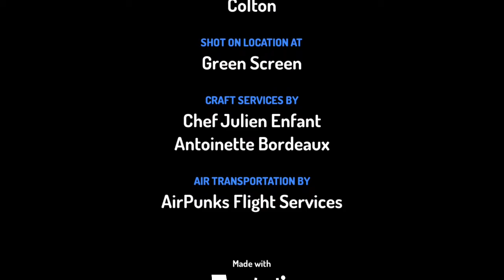Message to Sarah West